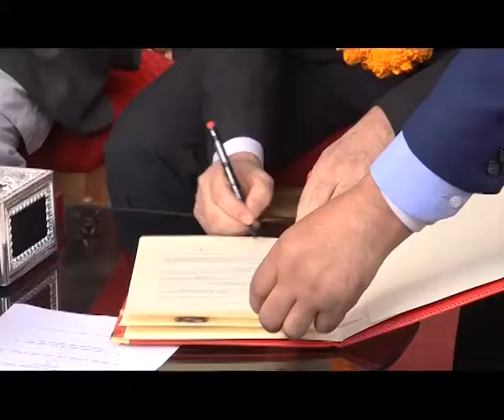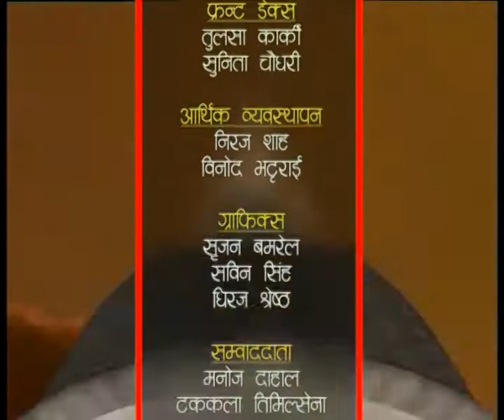HAMRO KATHMANDU 2074 Falgun 14